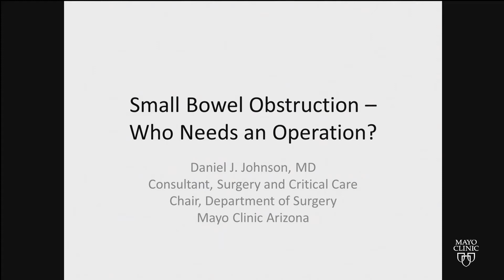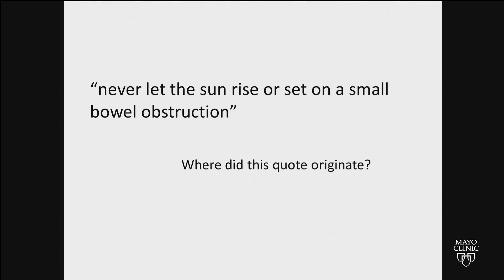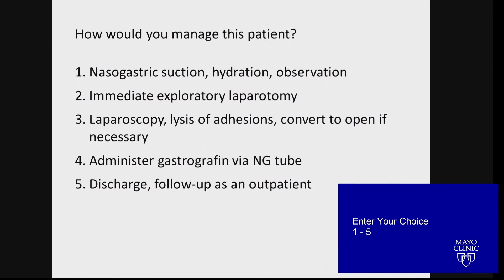Small Bowel Obstruction: Who Needs an Operation? by Daniel Johnson, MD | Preview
Check out this preview of Small Bowel Obstruction: Who Needs an Operation? by Daniel Johnson, MD. You can view the full video and many others like this by being a subscriber. Learn from the world's best doctors, online with GIBLIB!